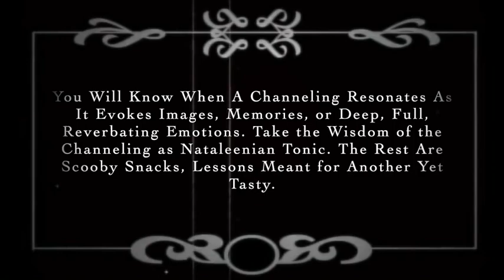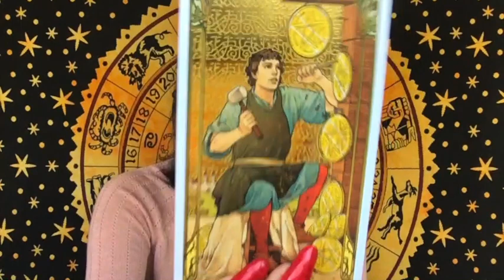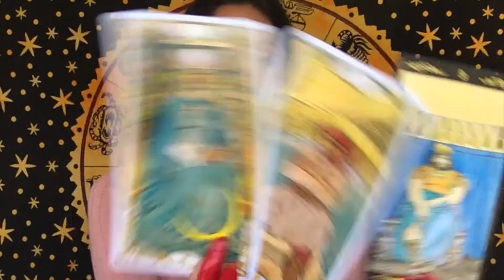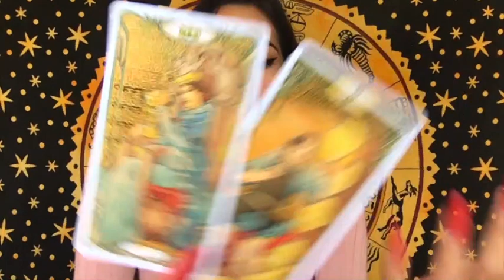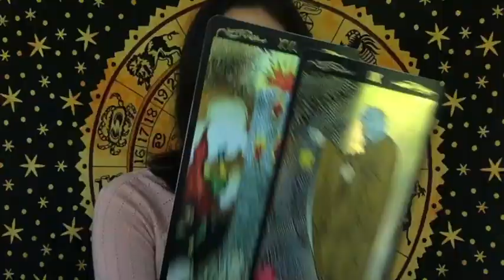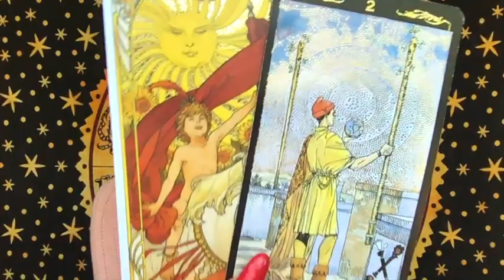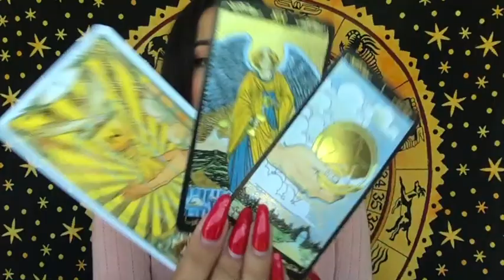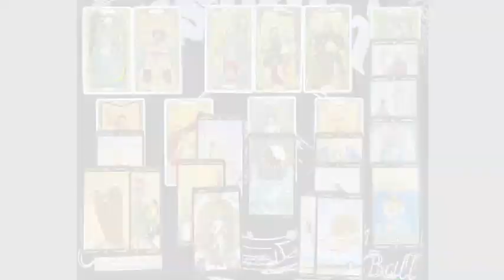LOOSEN IS THE LESSON 2/11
All Signs Daily Psychic Tarot Reading for February 11th (2020)